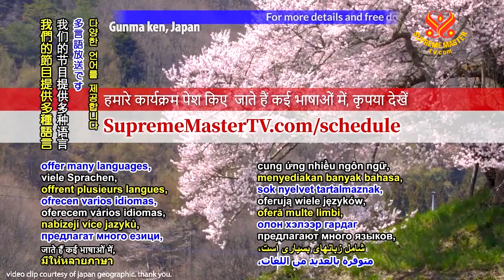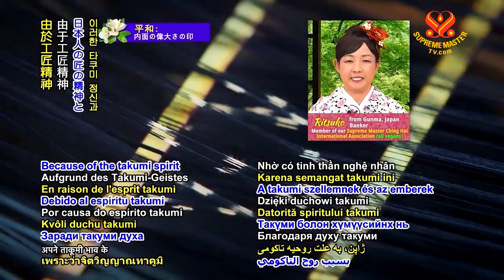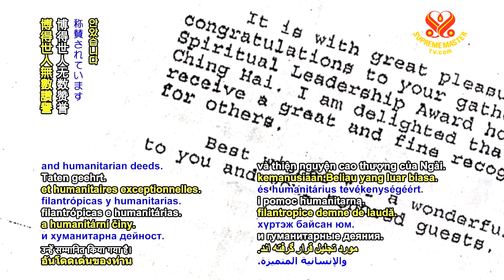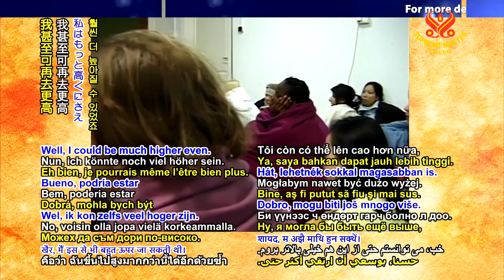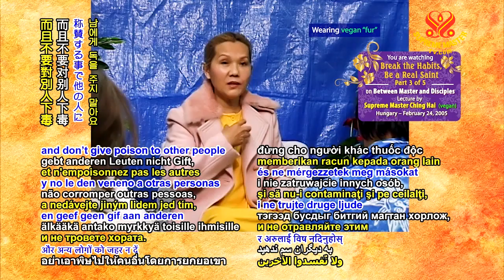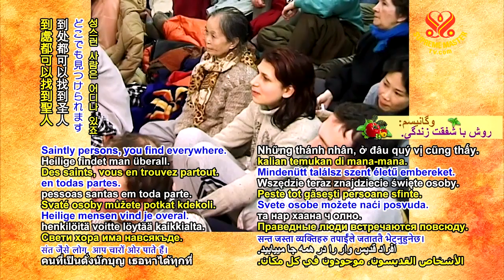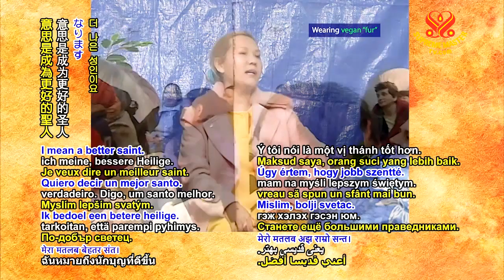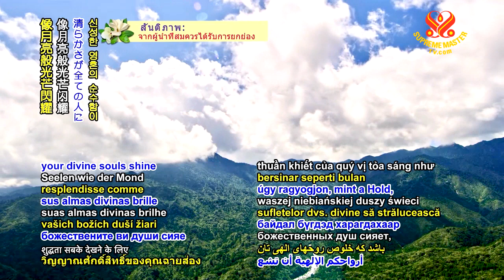Break the Habits, Be a Real Saint, P. 3 / 5 ) - Supreme Master Ching Hai.